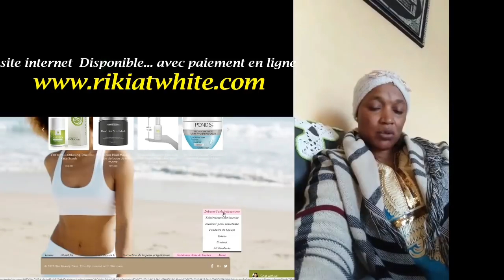BRUNCH BEAUTY S1: E:12 :A PROPOS DE MAKARI GELLULE